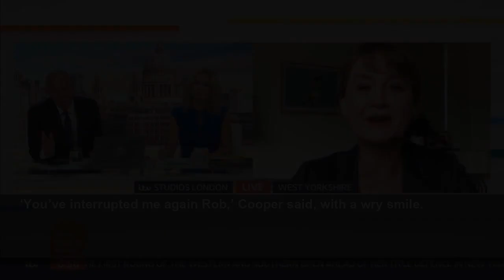Rob Rinder clashes with MP as he says he 'doesn't care about getting in trouble'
'I’m going to get into trouble for interrupting you,' the GMB co-host said.
Metro
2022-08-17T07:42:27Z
‘Your leader said it was inappropriate for you to join your strikes, despite that people ignored him. Can you understand why people have had simply enough of the Labour party that doesn’t stand by them and therefore want to reduce the amount it’s going to give you?’ he asked.
In response, Cooper said: ‘Working people have seen their wages drop over many years. The real squeeze is happening now. What we want to see is stronger growth, lower inflation and better pay and conditions for working people. It’s why we’ve put forward proposals for fair pay agreements.’
However at this point, Rinder piped up, saying: ‘Yvette Cooper, one of the things I admire about you,’ while also adding: ‘I’m sorry, I’m going to get into trouble for interrupting you.’
‘You’ve interrupted me again Rob,’ Cooper said, with a wry smile.
The barrister admitted that while usually he would ‘care’, on this occasion, he didn’t.
‘Normally, I would care, but I don’t on this one,’ he stated, before adding: ‘You’re normally known for giving straightforward answers.’
Pushing Cooper further for an answer, he emphasised to their guest that people striking are ‘ordinary people whose wages are going down’, stressing that ‘this is the union that built the Labour party’.
‘Do you support strikes, yes or no? You can’t be that worried about your job,’ he asked.
In response, Cooper answered: ‘We support people’s work to strike of course. It’s very important.
‘It’s how working people for decades have been able to argue for better pay. But we also want to see a proper government plan.’